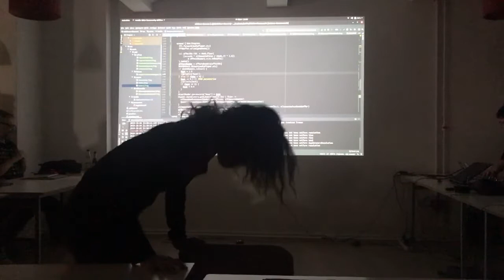Dance performance during Creative Code Berlin meetup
Such a coincidence. I went to the Wilder Garten community event to connect with other creatives. I told the organizer that I would like to collaborate with a performer and storyteller. And he said: "you should talk to Valencia Selestina, this is exactly how she describes herself". And I did. Valencia has been on her nomadic journey for the last 4 years, and it happens that her stop is in Berlin now. It also happens that on Friday she moved to the place which is exactly the next gate to my gate. Who knows, maybe even our apartments share the same wall. I asked her if she would be willing to perform during Creative Code Berlin meetup, and she was very enthusiastic about it. So just before the meetup she visited me and we prepared everything in around 1 hour. And here is the effect. Music by Igorrr and Ruby My Dear from Maigre EP. Thanks to Raphaël de Courville for capturing this beautiful moment. Valencia, it was absolutely stunning. Thank you.